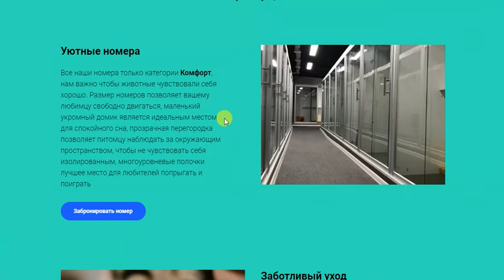Зоогостиница "Кот в сапогах"